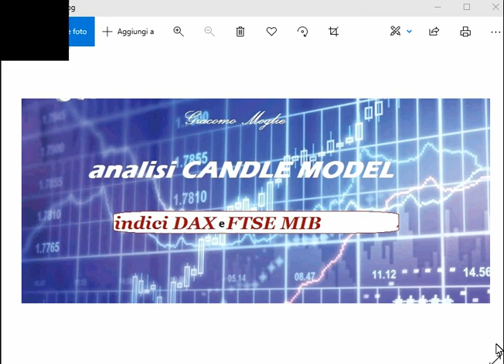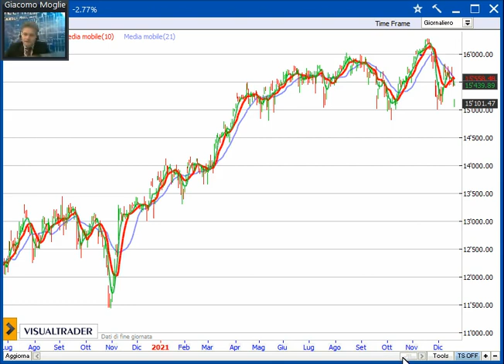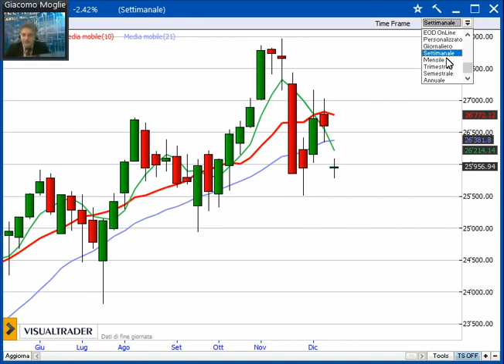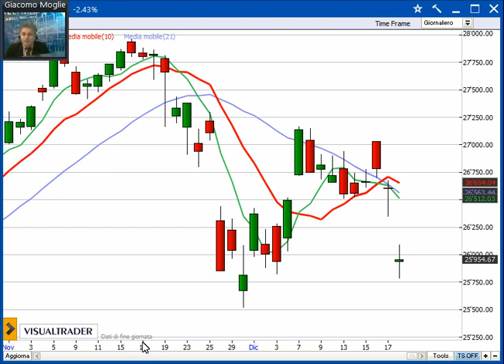e FTSEMIB. Il punto operativo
Indici DAX e FTSEMIB. Il punto operativo

Si torna a sollecitare l'area dei minimi di novembre.